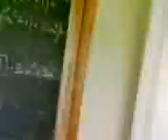Come chiamarli...?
VERO...